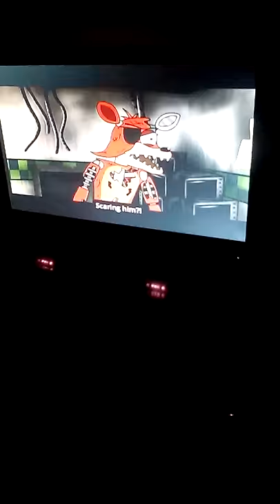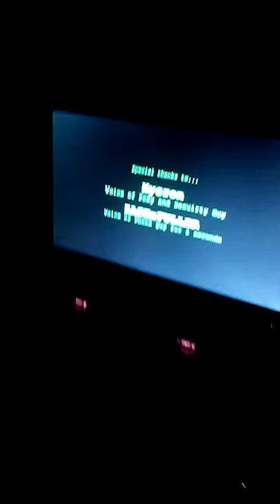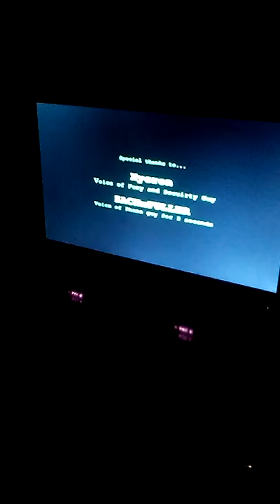Ramon llerenas reacts to five a.m. at freddys